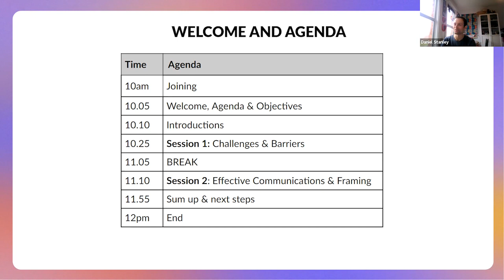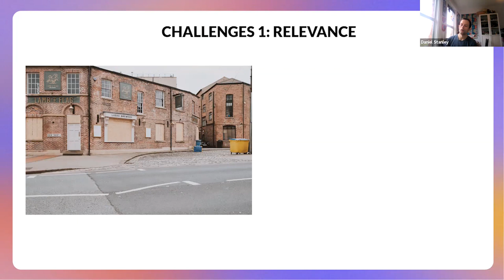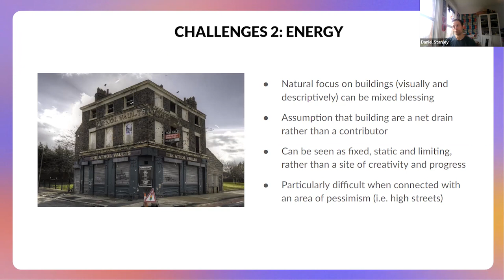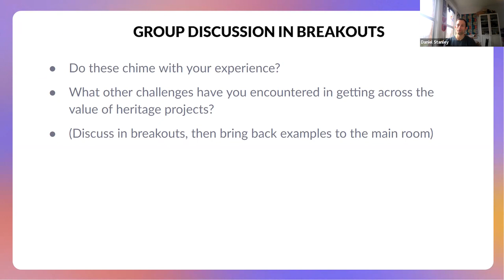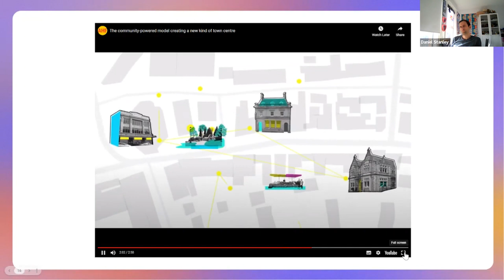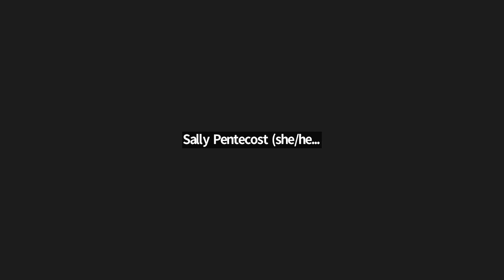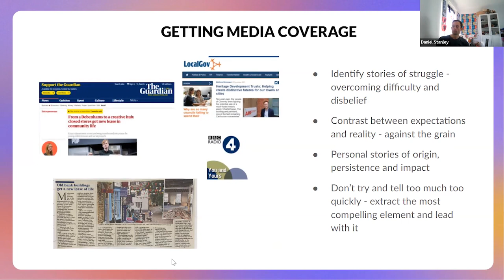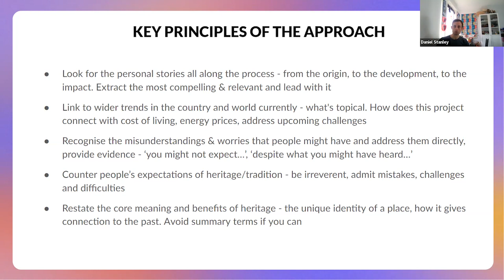Effective Communication and Framing for Heritage Projects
This is a recording of an online event that took place on 23 November 2022.

Heritage projects naturally have strong advantages in appealing to certain audiences, but these characteristics can sometimes also be a barrier to reaching and engaging further.

Too often, projects that are pioneering examples of innovation, entrepreneurship and social impact that could provide inspiration and learning on a wide stage are instead dismissed or ignored by policymakers and media, who assume heritage to be solely the domain of quaint tradition and nice to have charity.

In this workshop, strategic communications expert Daniel Stanley explained how heritage projects can most effectively overcome these barriers and gain greater recognition, drawing on work over the last 3 years that has resulted in national media coverage for several heritage projects.